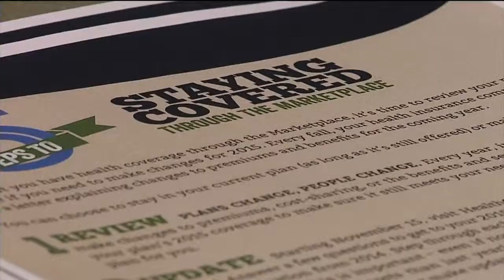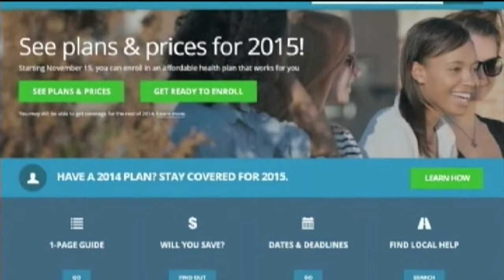People get help applying for health care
The deadline to sign up for health care is approaching fast, but some first time users of the health care marketplace still have a lot of questions.
Velena Jones reports.